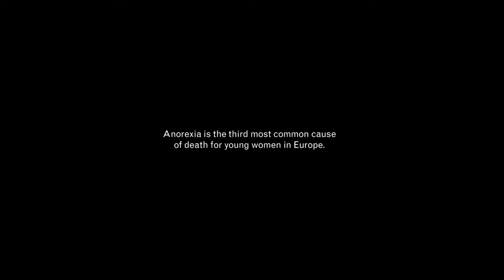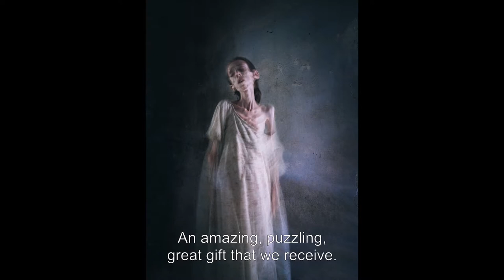Margreth Olin Masterclass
Director Masterclass with Margreth Olin in conversation with SDI Director, Noe Mendelle.